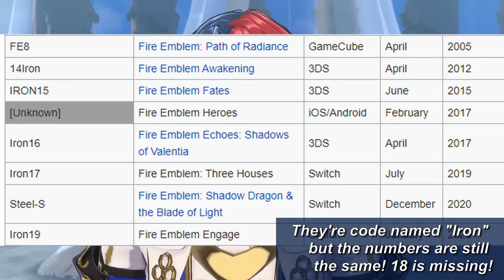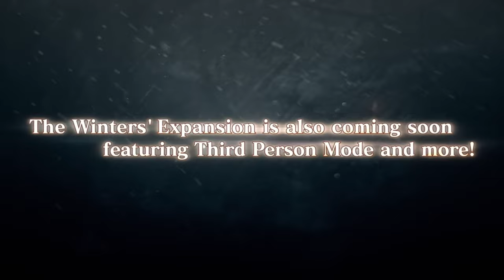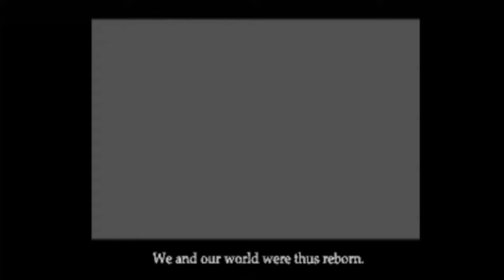Not Your Typical June Nintendo Direct Predictions Video...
The June Nintendo Direct for 2024 has been officially confirmed for a month now! But as for my predications for our upcoming June Nintendo Direct Predictions for this June 2024 Nintendo Direct, I have some interesting and different predictions that won't make this your typical Nintendo Direct predictions video...

TIMESTAMPS:
Predicting the June Nintendo Direct... 0:00
Fire Emblem Genealogy of the Holy War Remake 1:33
Super Mario Galaxy 2 6:27
Twilight Princess and Wind Waker HD 7:54
Like and subscribe! 10:33
Pokemon 11:23
Third party games 12:33
Will all this happen? 18:37
Metroid Prime 19:28
What are your predictions? 22:29
Outro 24:11